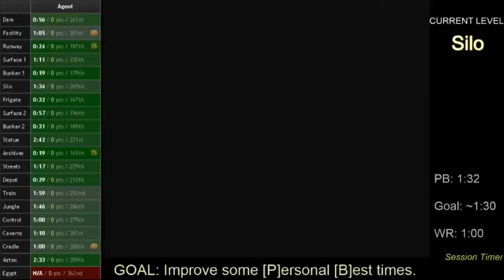Ogran | Silo Agent 1:30 [PB]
*No sound because my Dazzle forgets to stream audio unless I kick it.
So I didn't watch Luke's tutorial before this and went in like an idiot.
Also, this run... is pure horror. Shall push for sub 1:30 in the morow.